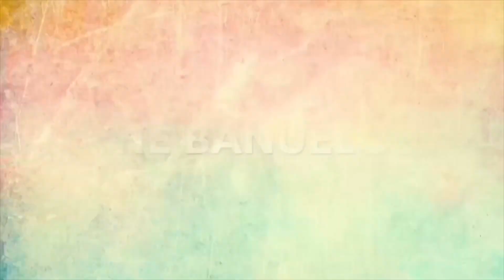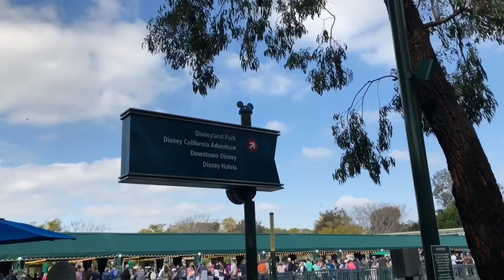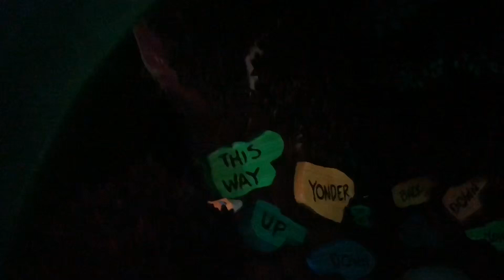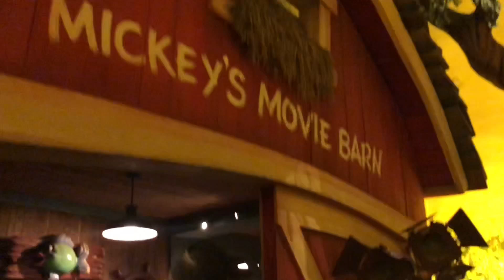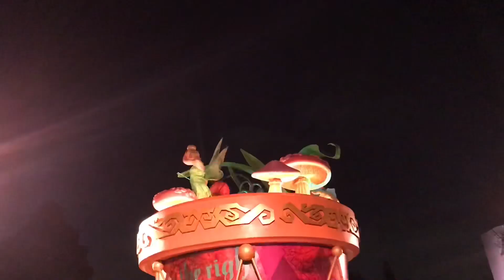Best Disneyland vlog ever | Dulce 🍭 3rd birthday 🎂